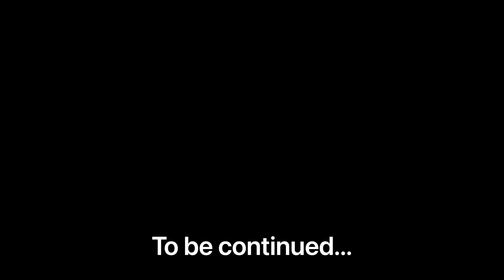DANMAN - VIDA RÁPIDA (prod. DANMAN)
"VIDA RÁPIDA" by Danman

👕💿 Puedes apoyar al artista adquiriendo una camiseta o un disco. Pedidos por MD al instagram de Resetless Music